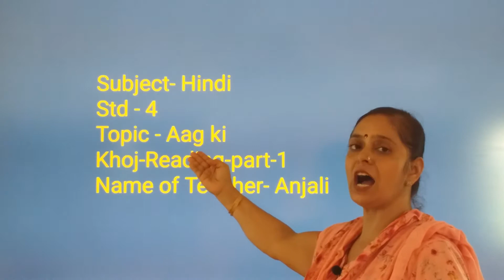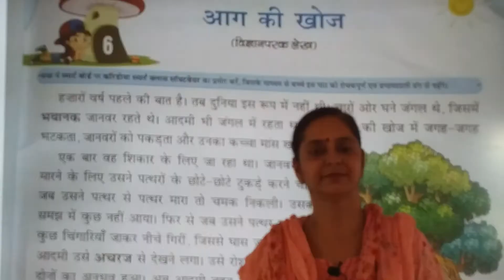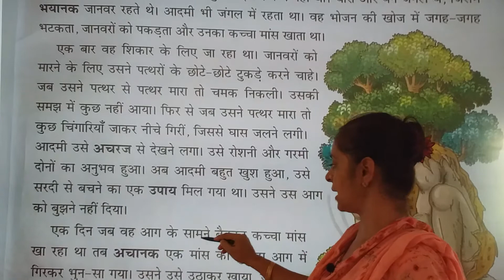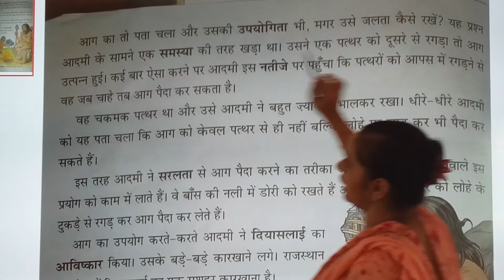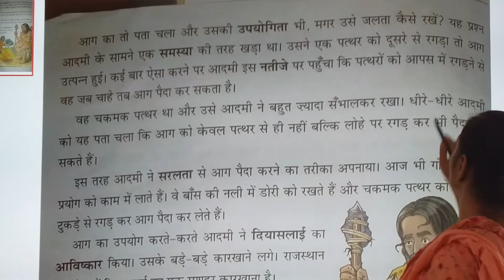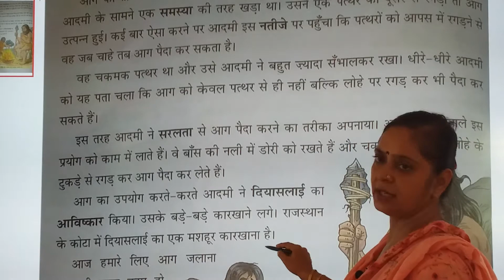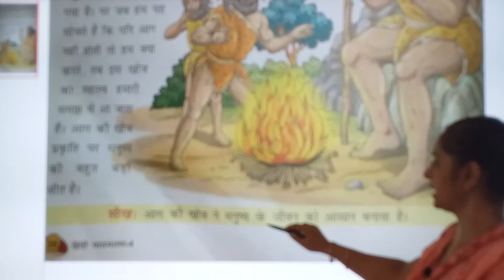STD : 4 // Hindi // Aag ki khoj // Reading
Teacher : Anjali Ramdasani